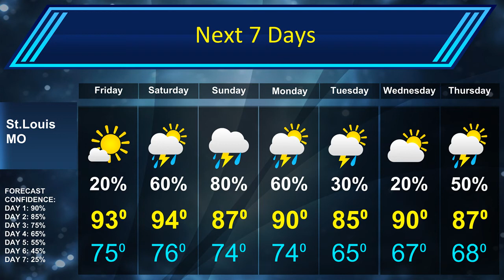St.Louis Forecast for July 13th 2018